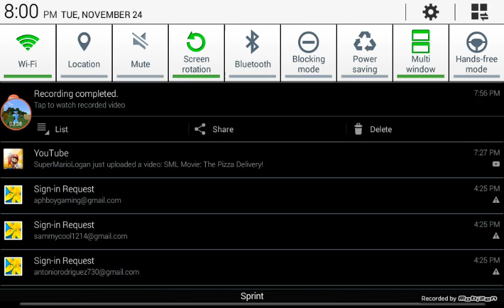Alex and Sammyr1214s adventures part 1 GOLD ARMOUR